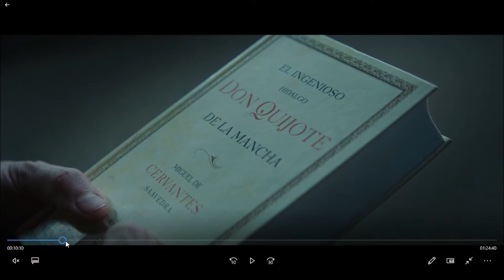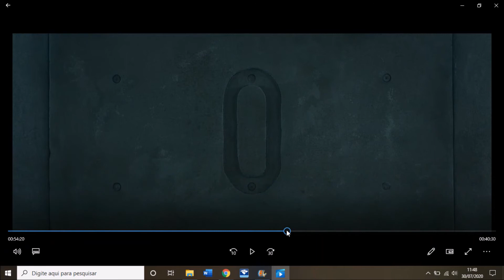Análise semiótica do filme "O poço"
Aplicação do percurso gerativo do sentido, especificamente no programa narrativo de competência e performance; plataforma semiótica e iconografia, além do quadrado semiótico.
Ação fruto das pesquisas semióticas do GEPESC
GEPESC Grupo de Pesquisa em Estudos Semióticos em Comunicação, Linguagens e Mídias
UNIR - Universidade Federal de Rondônia